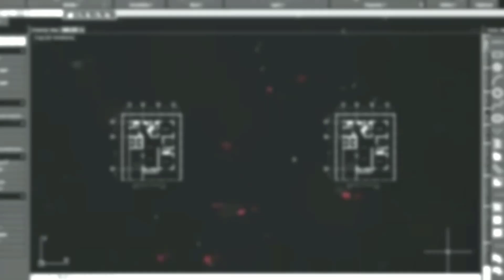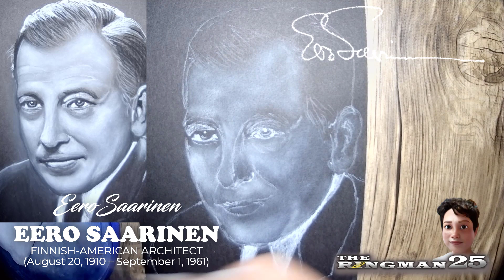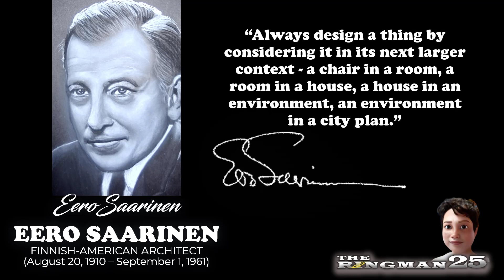Drawing No.630: Architect EERO SAARINEN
This video shows on how to draw the portrait of the famous Finnish-American Architect EERO SAARINEN using a white charcoal pencil and a black graphite charcoal pencil on a black paper.